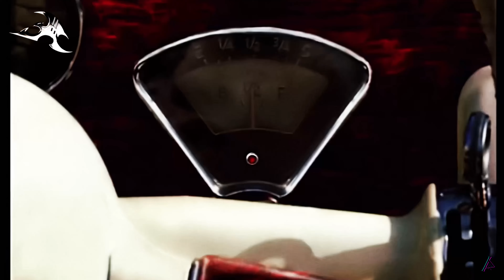P!NK ⎉ Get the Party Started (4K Remastered) • Hi-Res FLAC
Intro: "My Last Breath" by Evanescence (Fallen: 20th Anniversary FLAC).